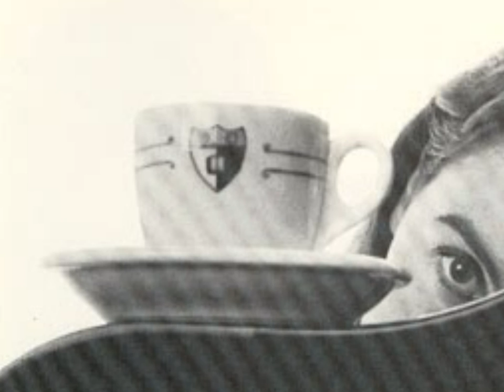Valentine - Lois (from 'Butterfly Kiss', 1992) *Audio*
For more of the works of Lois Maffeo, check out the Strumpet playlist

Lois - Valentine.  *audio*

From the album "Butterfly Kiss" (K Records, 1992).